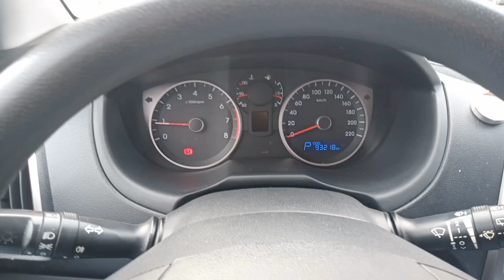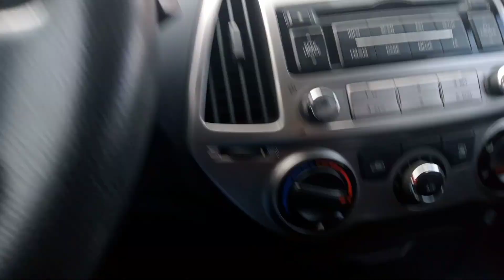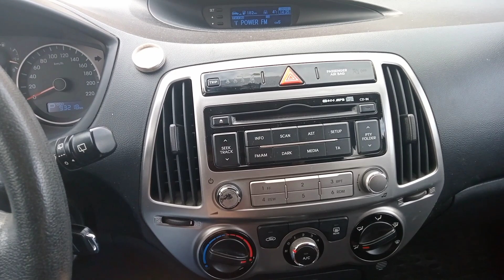Araba Kaloriferi Neden Isıtmaz ve Soğuk Üfler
Kış aylarında olmazsa olmaz donanımlardan bir tanesi kalorifer sistemidir. Eğer arabanın içini ısıtmazsa soğuk nedeniyle ciddi sorunlar oluşturur. Bu videomuzda araba Kaloriferi neden ısıtmaz ve soğuk üfler. Araba kaloriferinin ısıtmamasının sebebi nedir sorularına yanıt arayacağız.